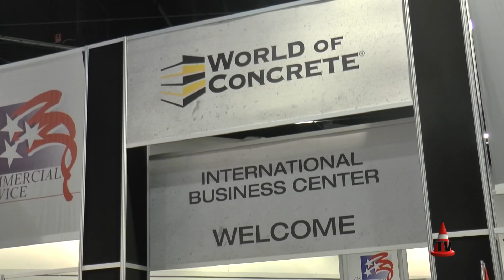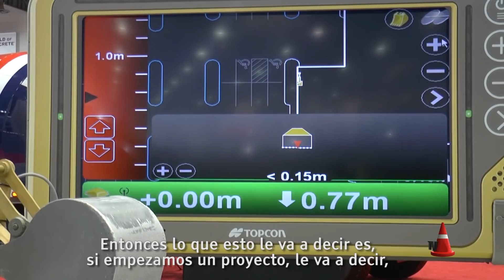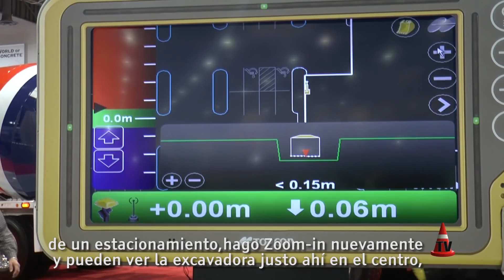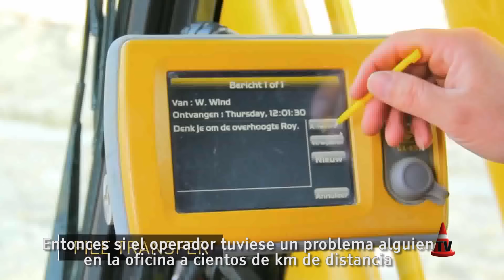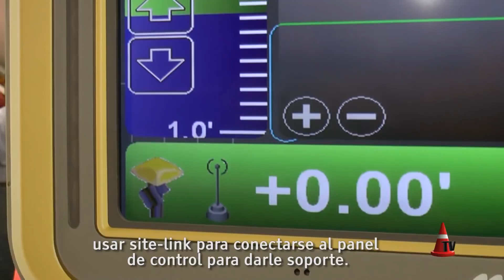TOPCON Soluciones de Excavación Controlada 3D + SiteLink | World of Concrete 2016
Nota en Stand de TOPCON en World of Concrete 2016 - Te mostramos el Sistema TOPCON para control automático de excavación y posicionmiento de una excavadora. Cargamos el diseño de la obra en la pantalla, y con un sistema de 4 sensores y un GPS, el sistema controla la posición del balde respecto de la excavadora y del terreno automáticamente! el Operador solo tiene que seguir excavando o rellenando hasta el nivel que se indique en la pantalla de la máquina, previamente definido por los planos de obra pre-cargados. Además administración de Flota con SiteLink